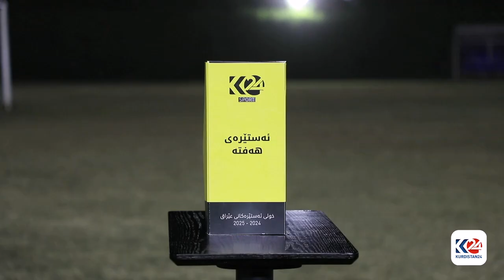ئەمجەد عەتوان خەڵاتە تایبەتەکەی کوردستان24ـی پێبەخشرا